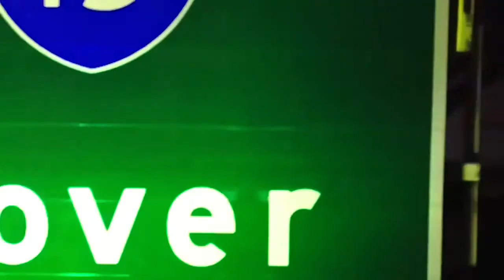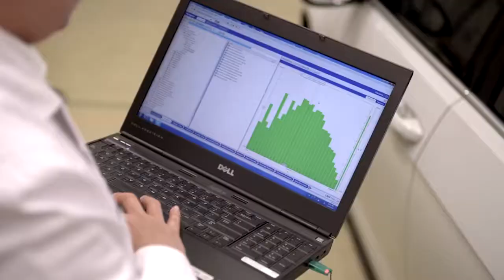3M"s Transportation and Electronics Overview Video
Video overview of 3M's TEBG business group.  This video covers AASD, AdMD, CSD, DMSD, EMSD, TSD divisions of TEBG, their innovations, and how they apply to life.